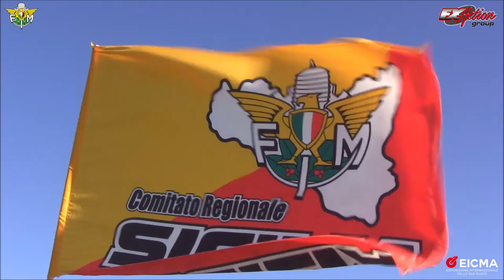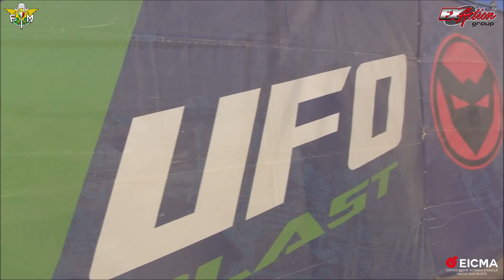Supermarecross 2022 #6 - Giardini Naxos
Internazionali d'Italia Eicma  Supermarecross 2022
Round #6
1 novembre - Giardini Naxos (ME)